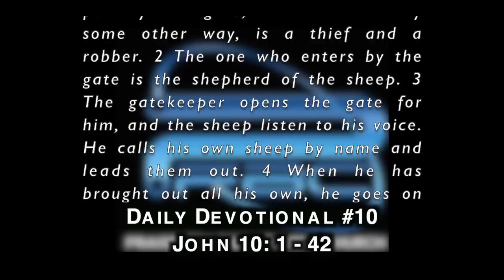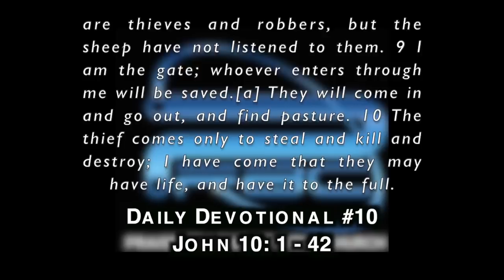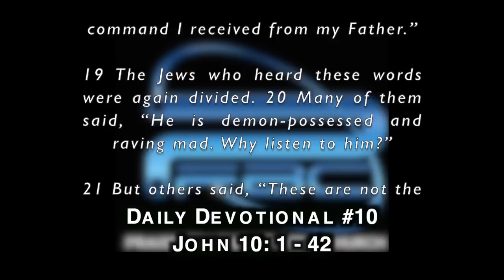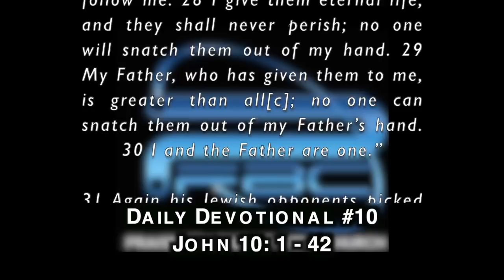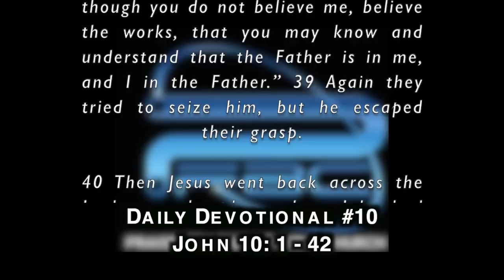PFBC Daily Devotional #10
Scripture reading John 10: 1 - 42